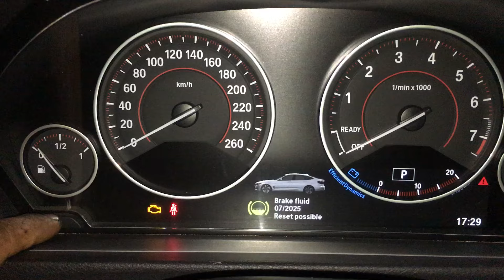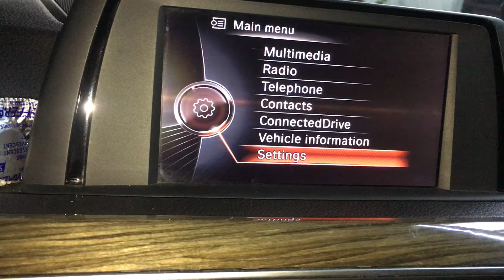Reset service, oil service for BMW F02,F07,F34,F15... Hướng dẫn Reset nhớt cho BMW Dòng F.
Tất cả BMW đời mới đều có thao tác tương tự.